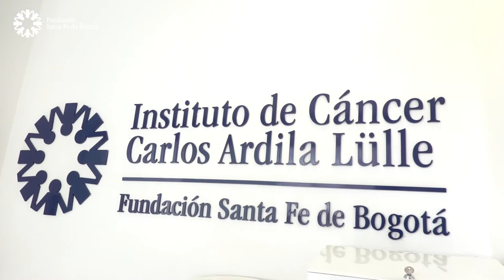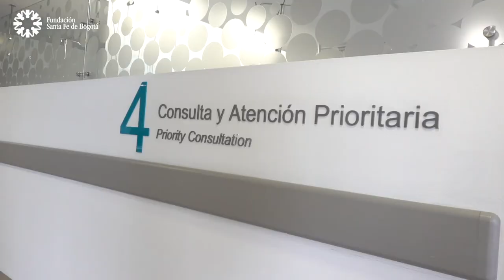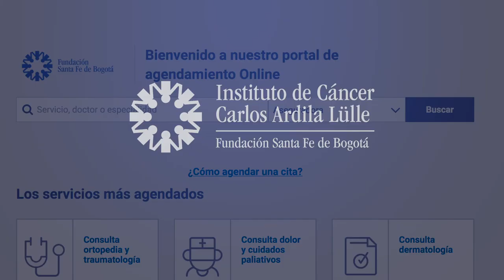Instituto de Cáncer Carlos Ardila Lülle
Entendemos que entregar tratamiento oncológico integral significa estar ahí en todas las fases de la enfermedad, con el acompañamiento necesario para pacientes y sus familias y el soporte complementario en psicología, nutrición, rehabilitación, entre otros. Conoce más en este video.